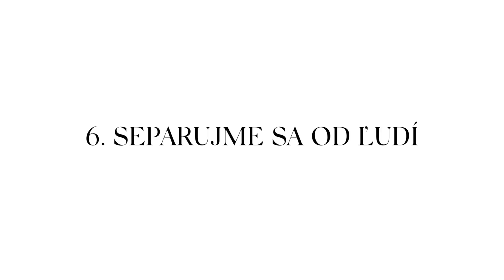Desatoro bezpečných Vianoc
V spolupráci s iniciatívou slovenských vedcov a odborníkov Veda pomáha - Covid 19 sme pre vás pripravili video s odporúčaniami, ktorých dodržiavanie pomôže prežitiu nadchádzajúcich sviatkov v čo najlepšom zdraví. 😷🎄❤